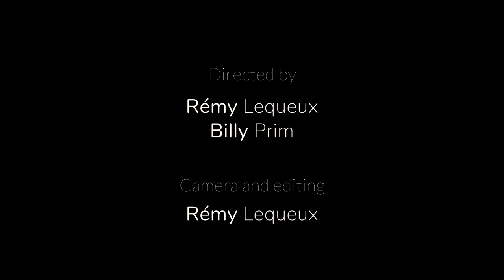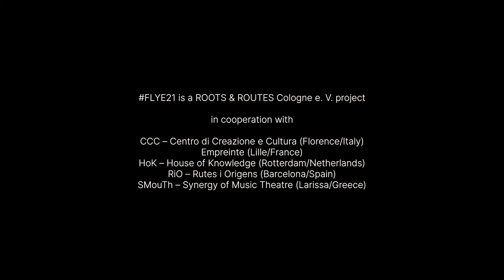Boketto (a FLYE21 short movie)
A movie by Billy Prim and Rémy Lequeux.
Writing: Thanos Kyratzis.
Music and Sound: Thanos Tsarniliotis, Billy Prim, Rémy Lequeux and Raphaël Foulon

Created at the project
Future Lab Young Europe 2021 (FLYE21)
at Baltrum in November 2021

FLYE21 is a ROOTS & ROUTES Cologne e. V. project in cooperation with
CCC – Centro di Creazione e Cultura (Florence/Italy)
Empreinte (Lille/France)
HoK – House of Knowledge (Rotterdam/Netherlands)
RiO – Rutes i Origens (Barcelona/Spain)
SMouTh – Synergy of Music Theatre (Larissa/Greece)

FLYE21 is funded by the EU programme Erasmus+ and the City of Cologne as well as the “Europa bei uns zuhause” award by the Ministry of European Affairs of the federal state of North-Rhine Westphalia.

The content of this video does not reflect the official opinion of the funders or the organisations involved. Responsibility for the information and views expressed herein lies entirely with the authors.

ESR – Evangelische Schüler*innenarbeit im Rheinland e. V.
Weltempfänger Backpacker Hostel & Café Köln
Heavy
Ulrike Stark
Inge Hilbig and Horst Hadler
Daniel Agulla Gonzales
Svenja Fischer